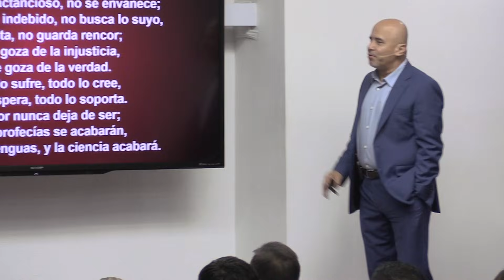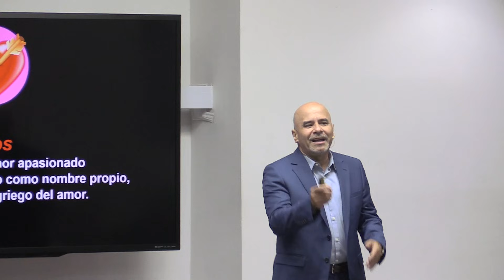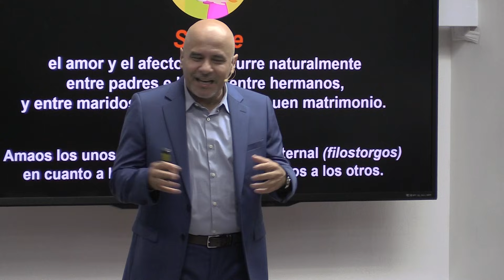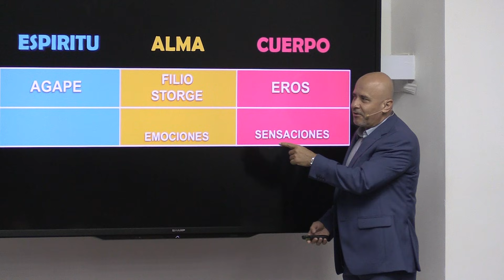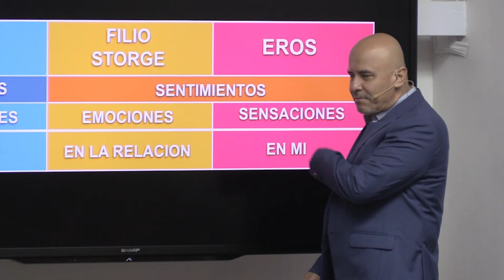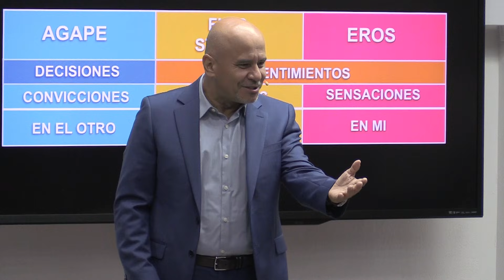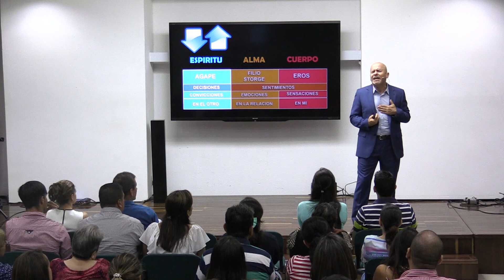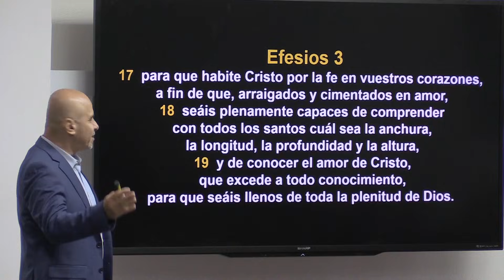¿Cuál es tu clase amor? - El amor según Dios - Predicas Cristianas - Pastor Caballero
En esta enseñanza el Pastor Caballero nos habla de las diferentes clases de Amor y como el amor de Dios es perfecto y es esa clase de amor la que Dios quiere que tengamos. Para ser edificado escucha esta enseñanza y para ayudar a otros compártela.